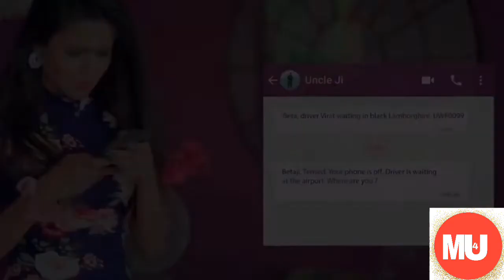love status song New whatsapp status video,hindi,Panjabi Top(720p),Beautiful video,New status 2021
orean